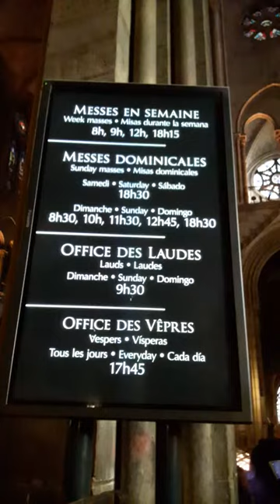Cathédrale Notre-Dame Paris Noel 2017 #7 Catholic Church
Catholic Church - Cathédrale Notre-Dame Paris Noel 2017 - Fête de Noel Christmas Fiesta de Navidad - Illuminated Christmas Advent wreath - Couronne de l'Avent illuminée - Giant Christmas Tree outside in front of Paris Notre Dame Cathedral - Un sapin de Noel illuminé un arbre de Noel géant installé dehors sur le parvis devant la Cathédrale Notre-Dame de Paris - Une magnifique crèche de Provence installée à l'intérieur - Crèche de Noel du 2 décembre 2017 au 2 février 2018 - xMas Crib from 2 December 2017 to 2 February 2018 - Wooden Crib - Sapin de Noel - Christmas Tree - Merry Christmas 2017 - Happy New Year 2018 - Cathedral NotreDame Paris 75004 visit 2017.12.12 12 décembre 2017 12 Dec 2017 video mariepanic.tv mariepanic mariepanic2 @mariegendron @anne_hoa twitter